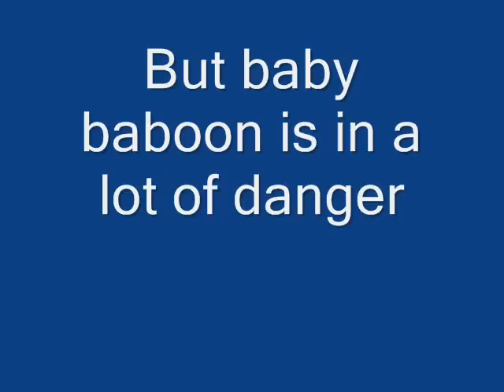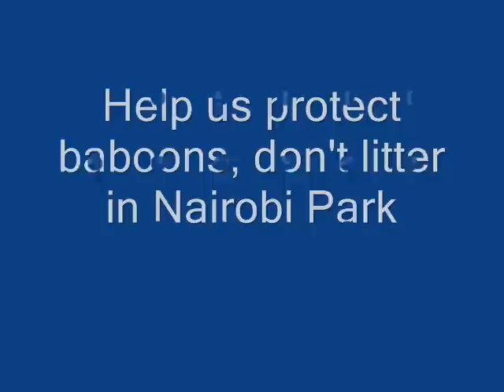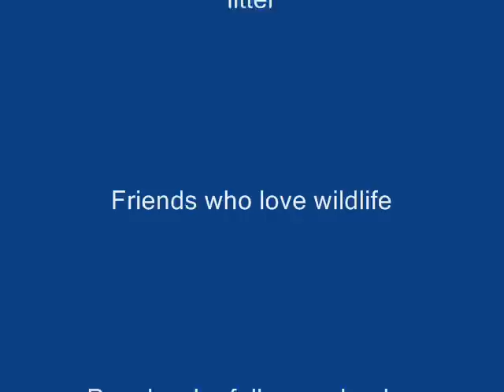Baby Baboon II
Fonnap's version of Baby Baboon is based in Nairobi National Park Kenya